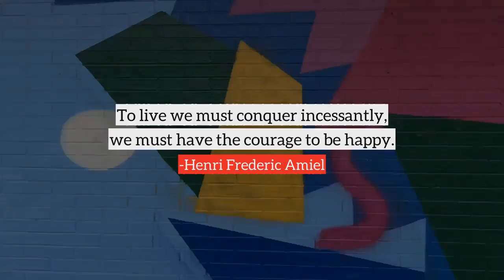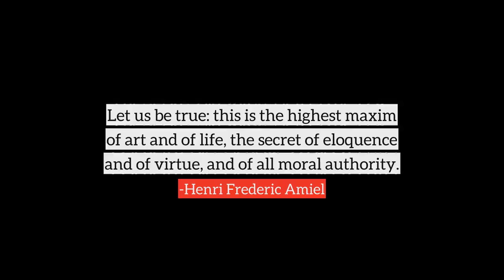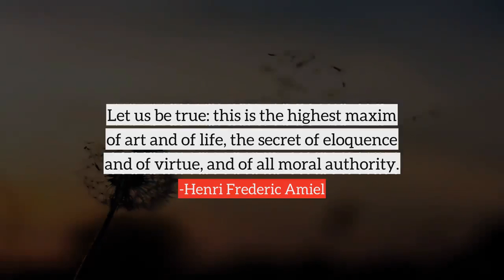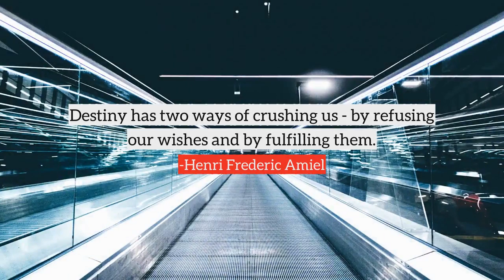Henri Frederic Amiel top Quotes, best quotes from Henri Frederic Amiel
Following are the few quotes from Henri Frederic Amiel, in this video
1) He who asks of life nothing but the improvement of his own nature... is less liable than anyone else to miss and waste life.
2) Materialism coarsens and petrifies everything, making everything vulgar, and every truth false.
3) Life is short and we have never too much time for gladdening the hearts of those who are travelling the dark journey with us. Oh be swift to love, make haste to be kind.
4) To know how to suggest is the great art of teaching. To attain it we must be able to guess what will interest we must learn to read the childish soul as we might a piece of music. Then, by simply changing the key, we keep up the attraction and vary the song.
5) Society lives by faith, and develops by science.
6) To live we must conquer incessantly, we must have the courage to be happy.
7) Common sense is the measure of the possible it is composed of experience and prevision it is calculation applied to life.
8) Everything you need for better future and success has already been written. And guess what? All you have to do is go to the library.
9) It is by teaching that we teach ourselves, by relating that we observe, by affirming that we examine, by showing that we look, by writing that we think, by pumping that we draw water into the well.
10) Every life is a profession of faith, and exercises an inevitable and silent influence.
many more...